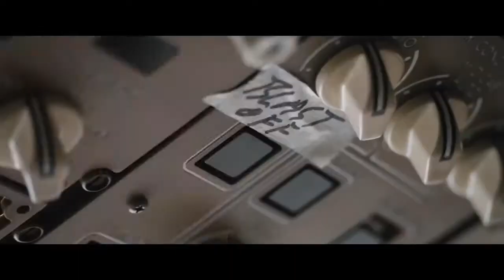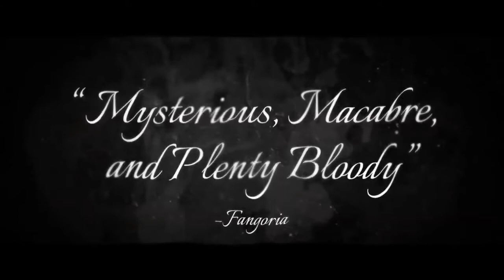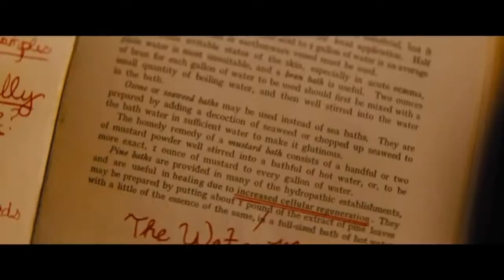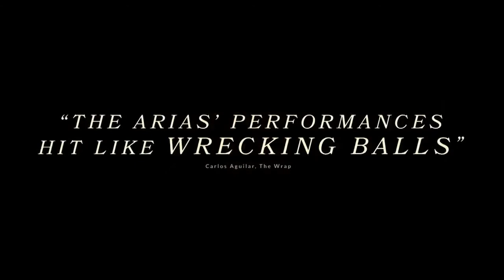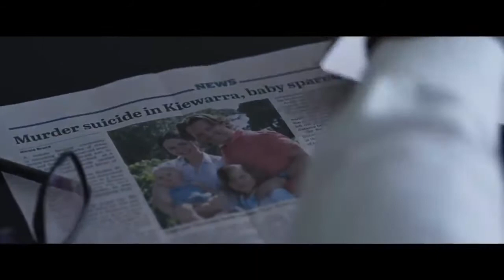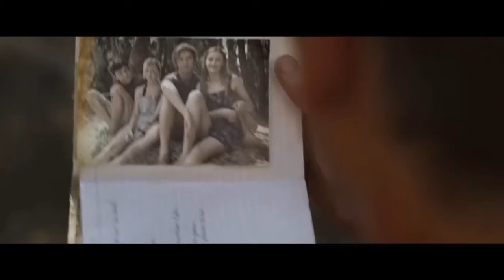2021 TRAILER BY FLY RANAMA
FLY-RANAMA WHERE WE GIVES YOU THE BEST TRAILERS.